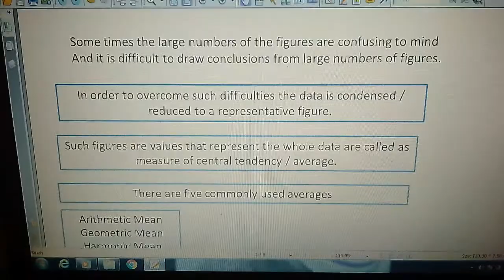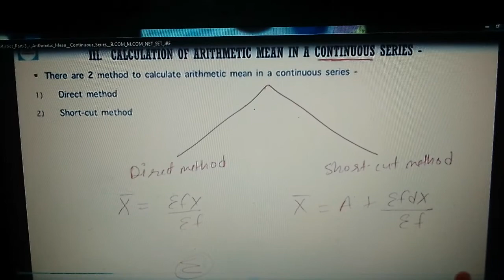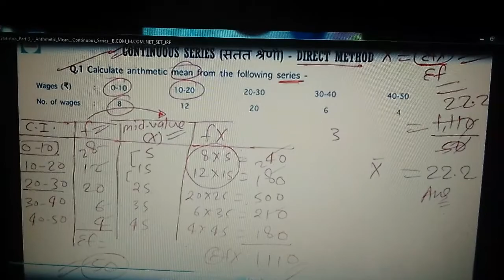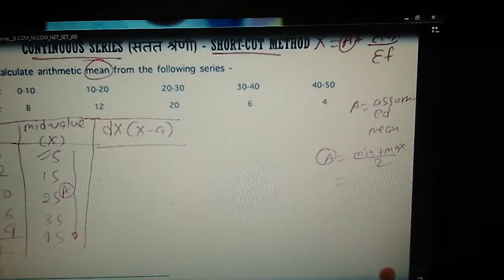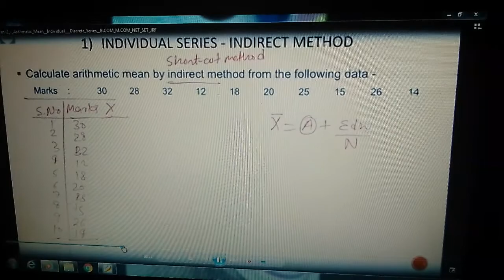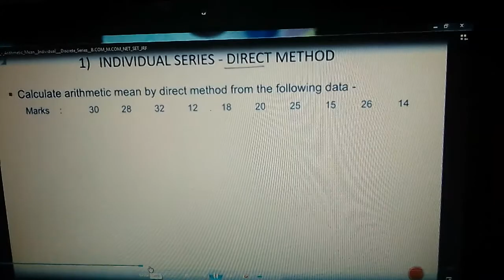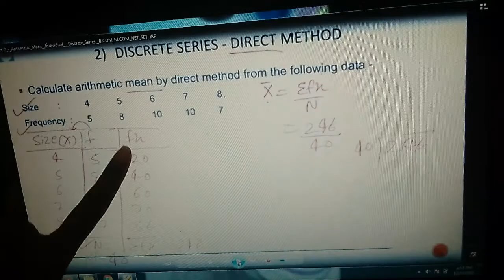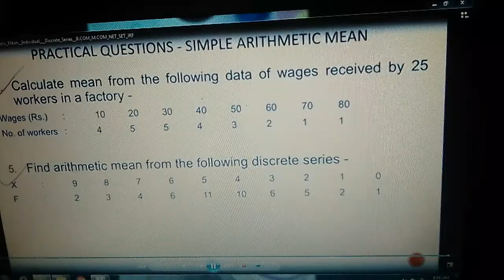Measure of central tendency repeat (individual discrete and continuous series calculation)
you must watch till the end.
Thanks
Huriya khan